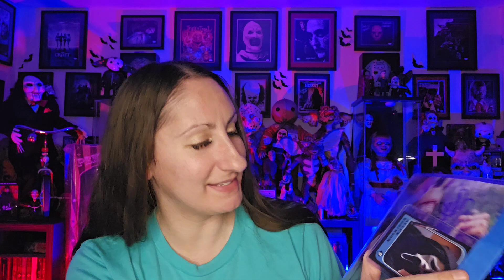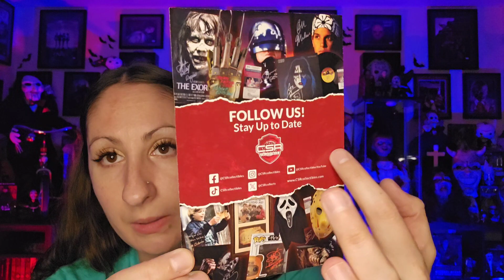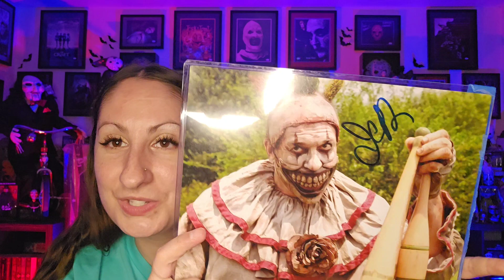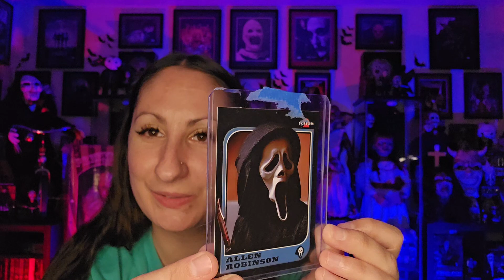CSR Collectibles Order